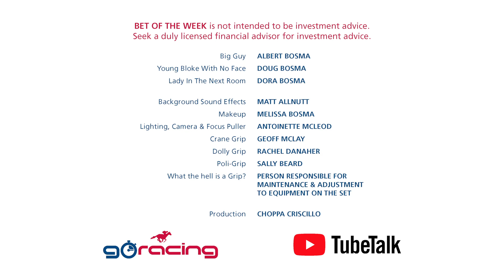Go Racing TubeTalk 20 March 2020